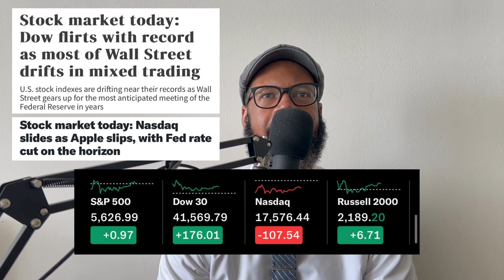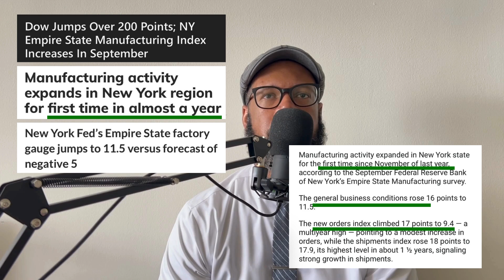Mid-day Market Report September 16th!